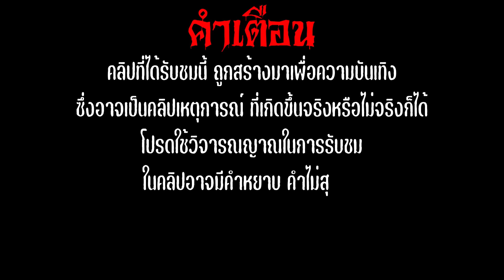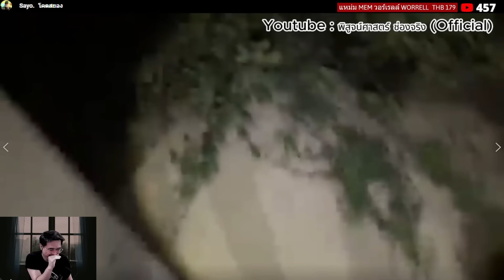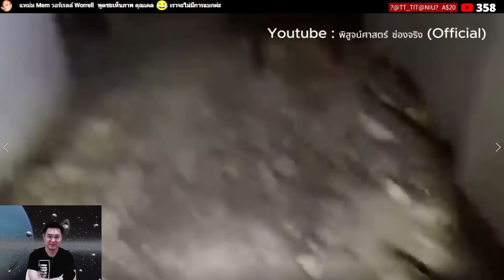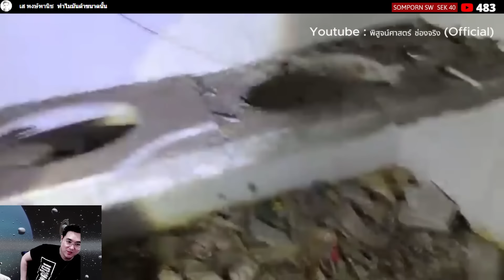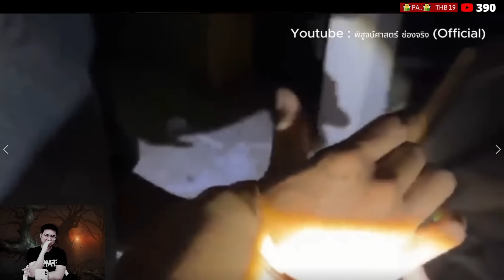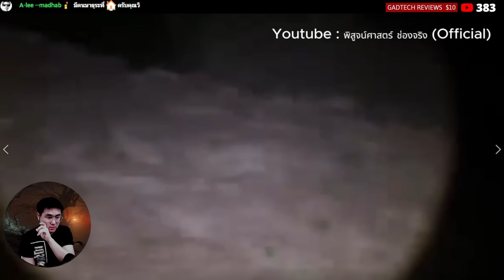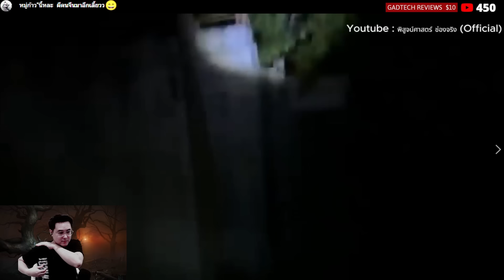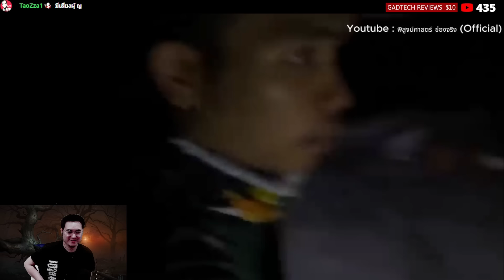"The Best of พิสูจน์ศาสตร์ EP.47" 6 คลิป 6 สถานที่ 6 ความสยอง ล่าท้าผี | reaction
Skip
00:00 ไฮไลท์
01:04 ตึกลุงยามสามีเลว
19:00 เรื่องเล่าสู่เรื่องจริง
40:30 สโมสรเฮี้ยน (สนุกมาก)
1:04:11 ทำไมพวกเราไปอยู่ในไลฟ์ (สนุกมาก)
1:24:11 หญิงสาวผีโรงเรียน
1:44:52 โรงเจผี (สนุกมาก)

ติดต่อลงโฆษณา : 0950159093